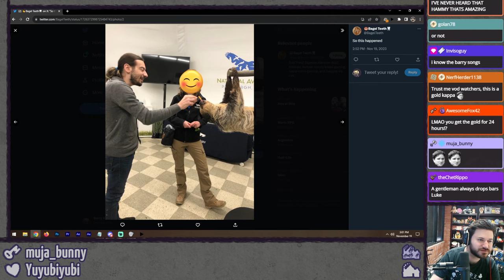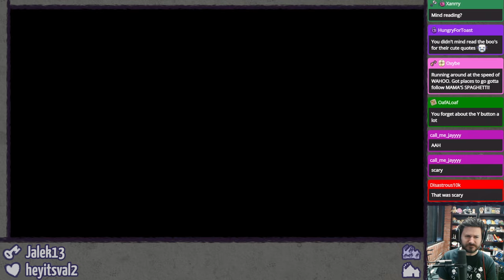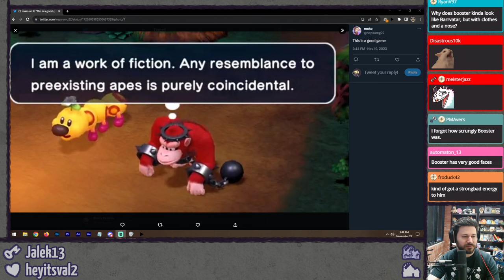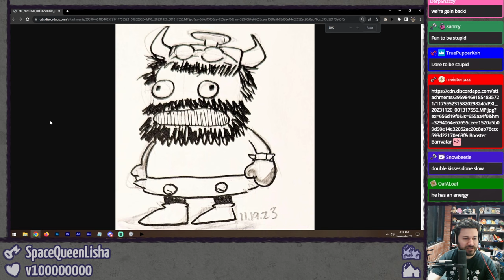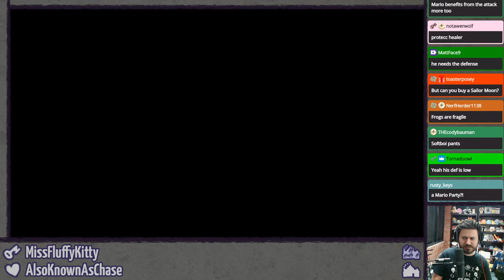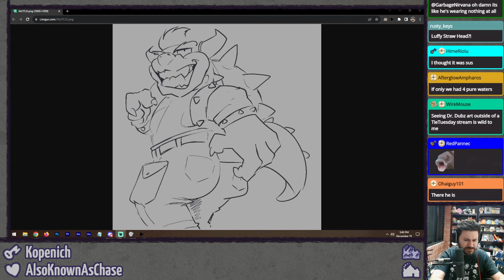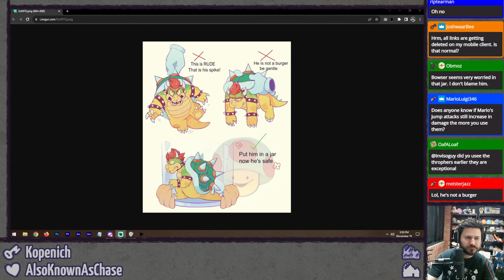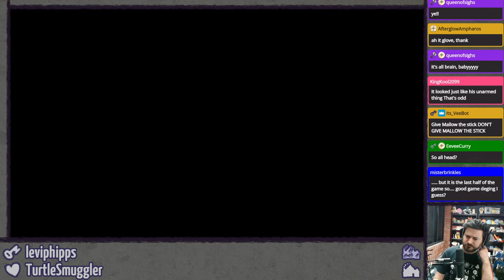SUPER MARIO RPG REMAKE (Pt. 2 - :O) ⫽ Barry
BOOSTER MY BELOVED HEART LOCKET DOT GIF

0:00 HimSpin
4:56 boooost
17:02 Super Mario RPG

If you want to watch my playthrough of the original SNES Mario RPG it's over